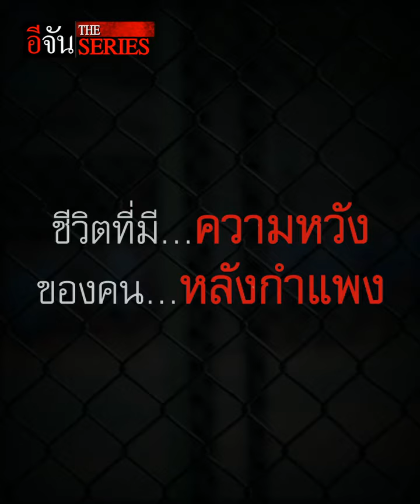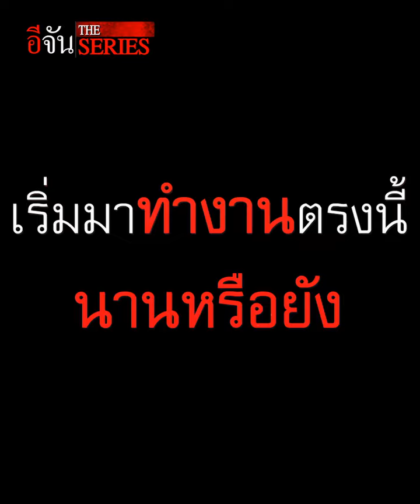"ปั้นน้ำตาล" ศิลปะจากหลังประตูเรือนจำ" | อีจัน The Series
ชีวิตที่เคยผิดพลาด วันนี้กลับมามีความหวัง ใช้สองมือปลุกปั้นศิลปะจากน้ำตาล หวังอนาคตเมื่อพ้นจากสถานภาพผู้ต้องขัง จะได้ใช้วิชาชีพจากเรือนจำกลางระยอง สร้างชีวิตใหม่"